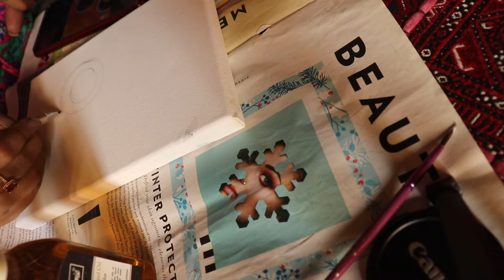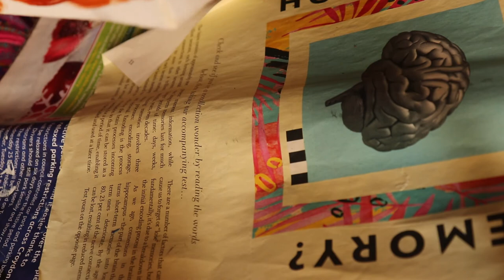Oil painting in time-lapse | Caffeine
HI, this is my first YouTube video, so here's a little time-lapse of an oil painting I made few days ago.
Art supplies: Marie's oil paints.